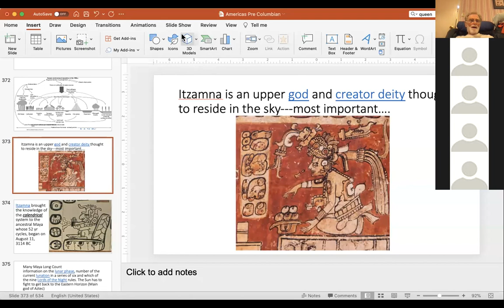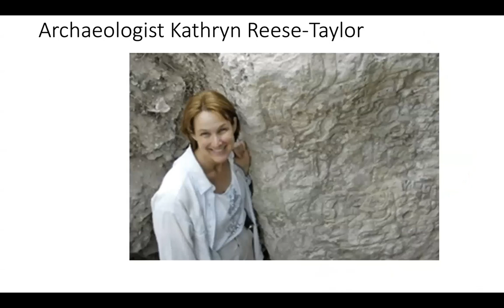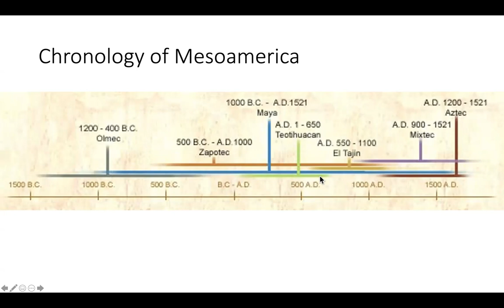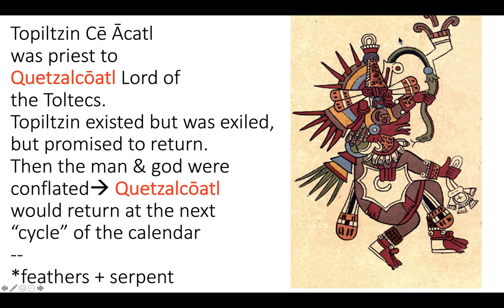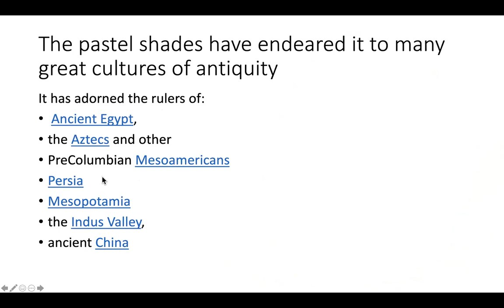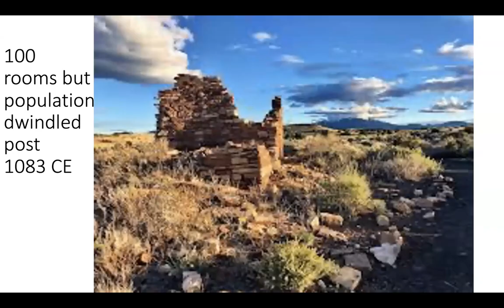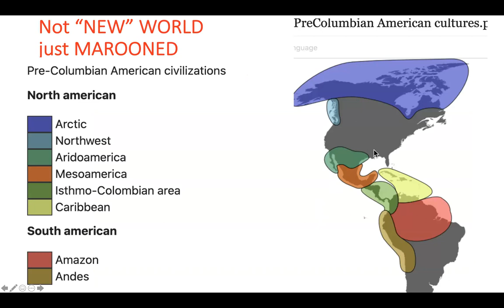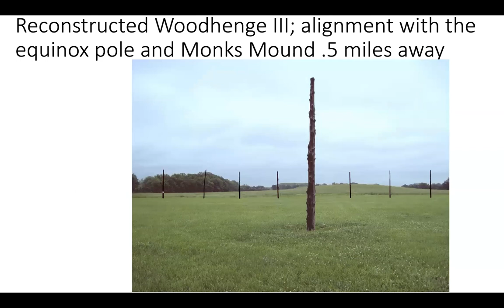31 Mesoameriica connects with No. America: Toltecs, Anasazi, Mississippi Mounds (+UNESCO USA sites)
Mesoamerica connects with North America: through Toltec influence on the Anasazi and Mississippi Mound Cultures. The two contribute 5/24 of the UNESCO sites in USA

The Toltec civilization apparently influenced two areas in North America, the Anasazi and Mississippi Mounds builders.  The Toltecs may have been the transmission belt of the Mesoamerican achievements, like mythology, astronomy, the calendar, religion (& attendant pyramid) and even ball courts. There is even some hint of possible human sacrifice among the Mound Builder ruins.
We will finish Mesoamerica  with the story of the Aztec's faint “militaristic afterglow” of a great Mesoamerican civilization.